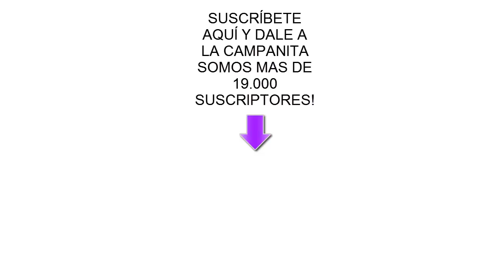Escondite con mis gatos graciosos Luna y Estrella ¿dónde me escondo? / Funny Cats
Jugamos al escondite con mis gatos graciosos Luna y Estrella. Los gatos chistosos jugando a las escondidas se esconden en los mejores escondites de casa. Lola y Lolo también se esconderán y los gatitos divertidos los buscarán. Hoy estoy divirtiéndome con mis animales y mascotas ¿donde me escondo gente? ¿Y donde están escondidos ellos?